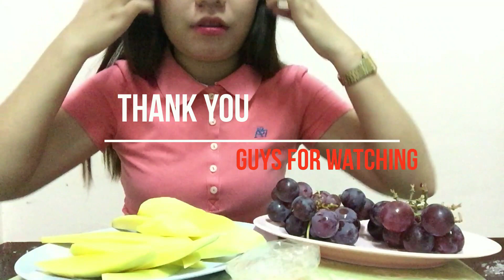VLOG # 8 : MANGO AND GRAPES ASMR I EATING SOUND (TRY MAG ASMR)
Sorry guys nalobat yung mike and also hindi narin ako nagpaganda hahaha,. requested by My THAI STUDENT.